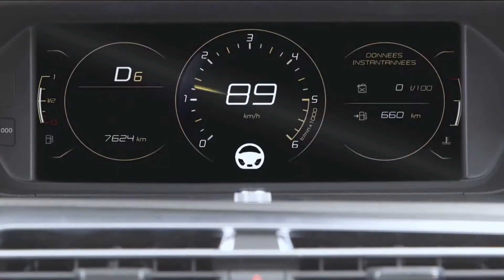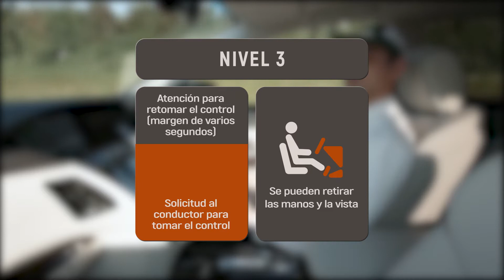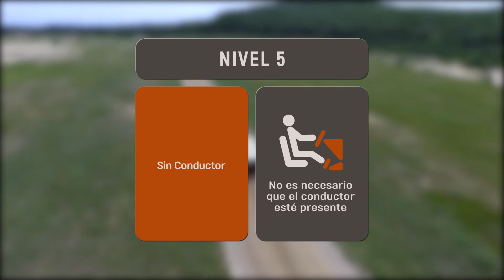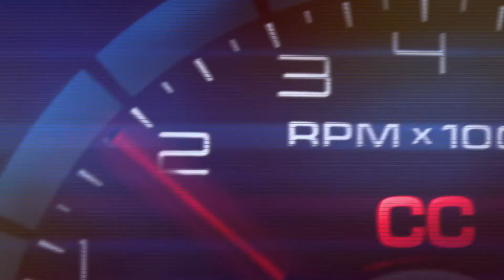Conducción autónoma: ¿en qué consiste realmente?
Esta semana os mostramos los niveles en los que se encuentra la conducción autónoma en la actualidad.